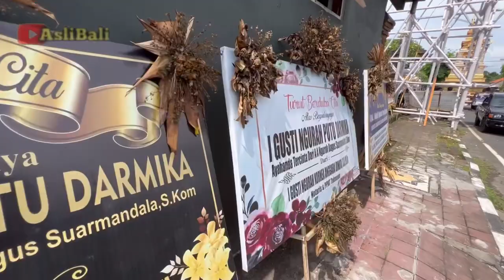Dua Naga Besar di Pindahkan / Pelebon carangsari petang Badung H-1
Dokumentasi 5 mei 2022